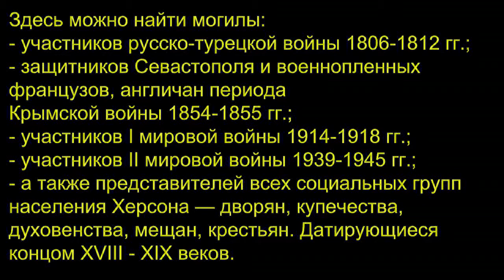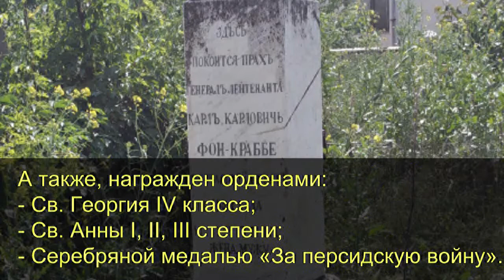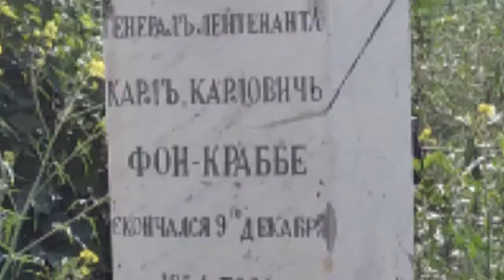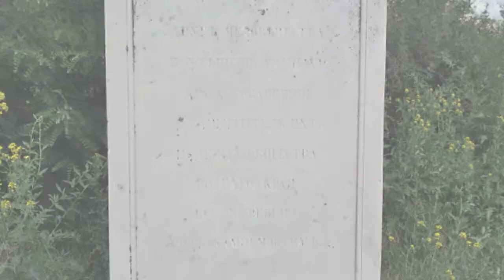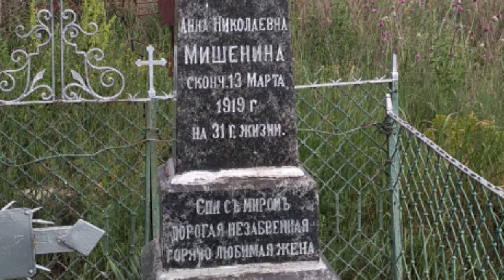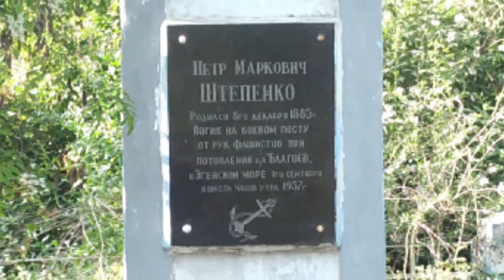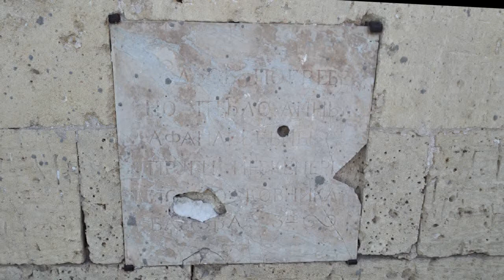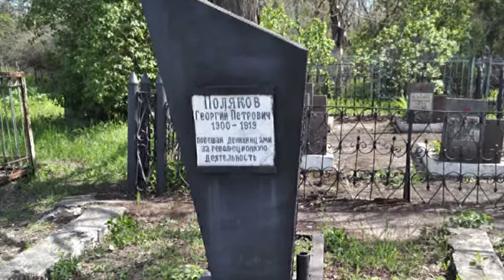Древнее кладбище города Херсона. Туризм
Если есть возможность, рекомендую посетить историческое кладбище г. Херсона.
Здесь можно проследить историю периода с 1780 по 1960 гг.
Старейшим памятником кладбища является надгробная плита над захоронением иеромонаха Василия, датированная 1781 годом. Поскольку Херсон был частью знаменитого «Греческого проекта» князя Потемкина, то и старейшие памятники несут в себе отпечаток античного искусства. Здесь и стилизованные «урны с прахом», и «жертвенники», и «саркофаги».
Среди захоронений раннего периода сохранились до наших дней и казацкие могилы.
Немало сохранилось и могил потомков казацкой старшины, получившей при Екатерине II дворянство.
Здесь же можно увидеть могилы представителей всех социальных групп населения Херсона — дворян, купечества, духовенства, мещан, крестьян.
По воинским захоронениям можно проследить почти всю отечественную военную историю с конца XVIII века до 1945 года.